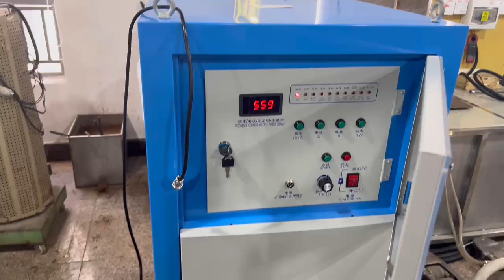JLZ-70KW 10KG Magnesia Crucible Induction Melting Furnace#melting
►Details:
💡Machine: JLZ-70KW
💡Application: Forging, Hardening, Annealing, Melting